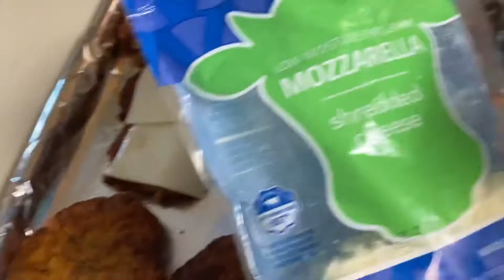Chicken parmigiana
Chicken parmigiana is a famous Italian dish. It makes with chicken breast, eggs, all purpose flour, oregano, parsley, crushed pepper, black pepper, bread crumbs, and mozzarella cheese.